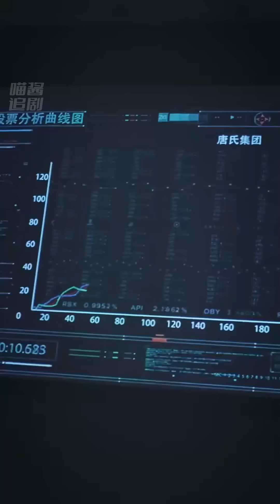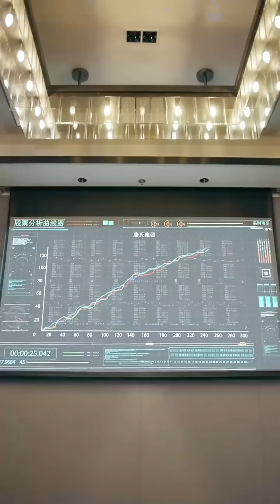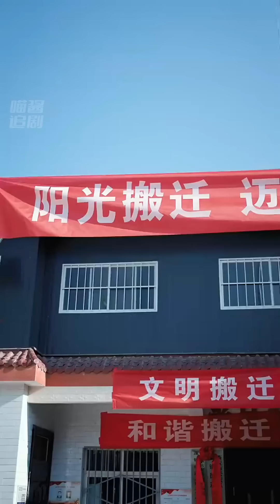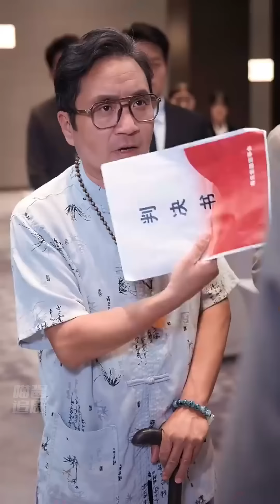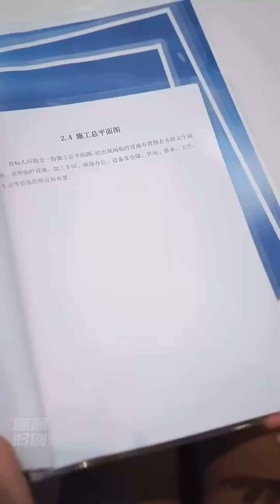大婚當天竟發現老婆拿我當接盤俠，百般為難後果斷退婚！不料轉身就輕鬆征服美女總裁，當眾求婚，把小夥霸道綁回家！Chinesedrama